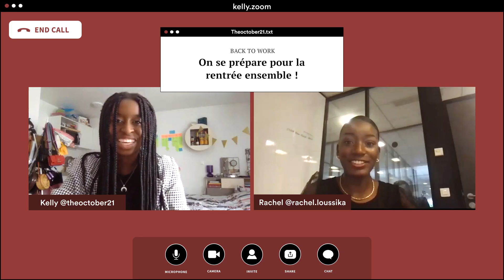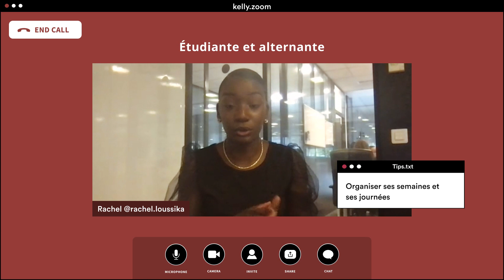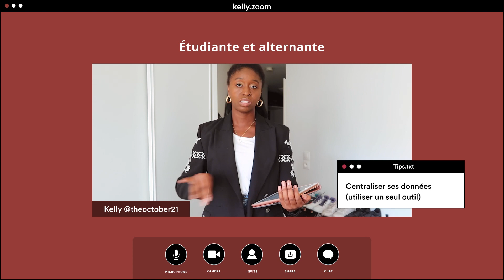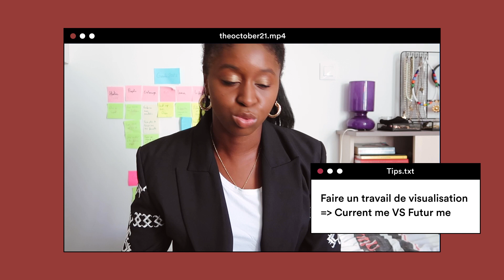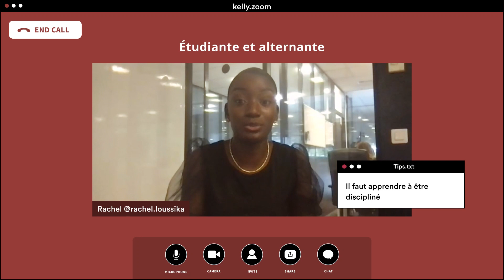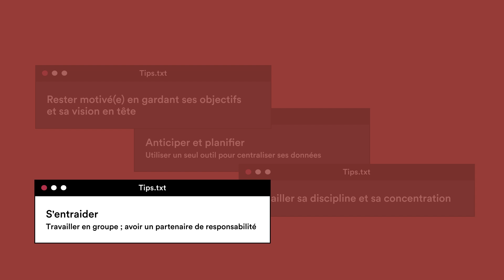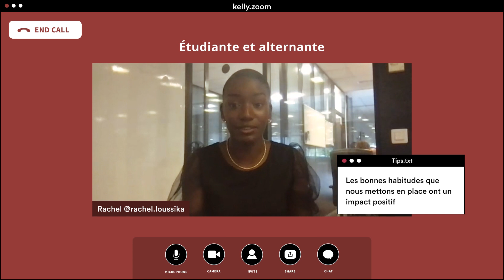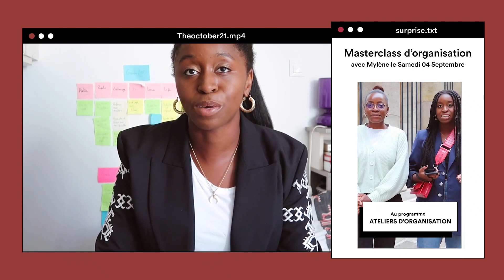On se prépare pour la rentrée ensemble (ft @rachel.loussika et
On se prépare pour la rentrée avec Rachel et Marielle !

EQUIPEMENTS ET MONTAGE
✰ Montage : Premiere pro
✰ Création des visuels : Figma
✰ Cameras : Canon g7x Mark II

✰ Je m'appelle Kelly
✰ J'ai 22 ans (je suis née le 21 octobre 1998)
✰ Je suis étudiante en digital et en alternance dans une maison de luxe
✰ Je suis passionnée par l'univers de la mode, du luxe, de l'art, de l'organisation, du développement personnel, des nouvelles technologies (l'innovation digitale ma passion mdrr), de la blockchain et de plein d'autres trucs.